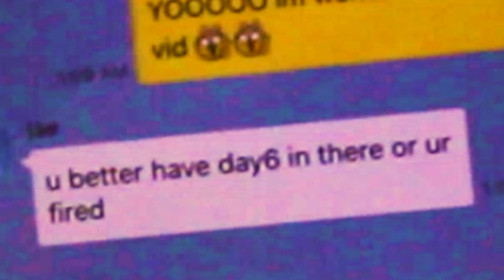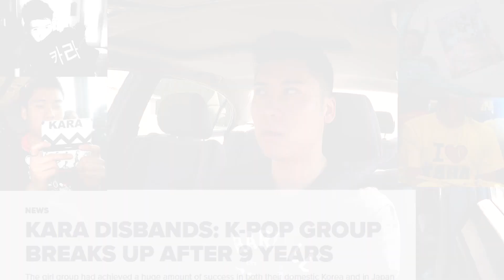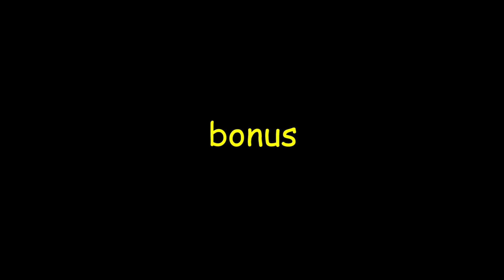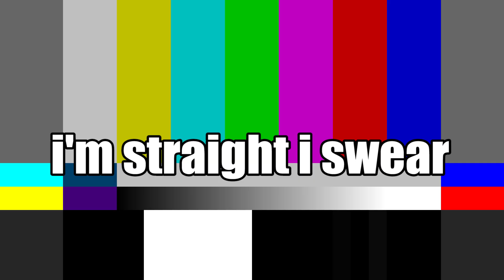when kpop is ALWAYS your jam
waze needs to stop ruining my kpop

all cosmetics bought at dollar tree

KPOP Song List:
BBOOM BBOOM - MOMOLAND
Russian Roulette - Red Velvet
Ma Boy - Sistar19
THE BADDEST FEMALE - CL
Bad Boy - Red Velvet
BOOMBAYAH - BLACKPINK
I'm Serious - DAY6
LIKEY - TWICE
I NEED U - BTS
I AM THE BEST - 2NE1
Honey - KARA (high pitched whine and scream)
Haru Haru - BIGBANG
In Or Out - Sandara Park
Gee - Girls Generation